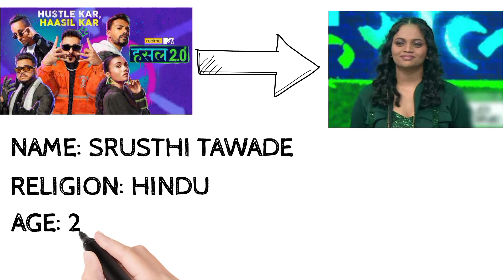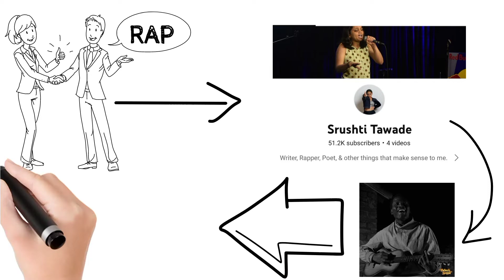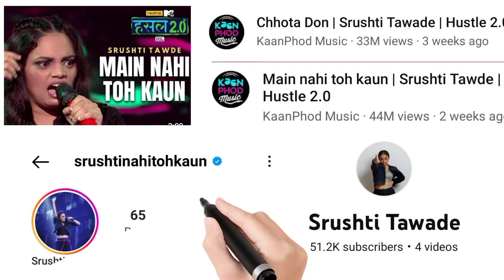Biography of srusthi tawade in Nepali. मे नहि त कौन बे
Hello everyone its me Narayan and welcome to my chanel. Now you are watching in DN Official (DN) youtube chanel.

About this video:
In this video i will tell about

Related topic:
-biography of srusthi tawade in Nepali.
-life style of srusti tawade.

In this chanel will will upload video about:

2. Motivational video
4. Personal vlogs
5. Technical supported video
7. All personal video
8. New information video
9. New update etc

If you have a any type of information about any technical related video etc then you will direct contact in given social media.

1. Facebook:
Narayan Giri

2. Tweeter:
नक्कु कान्छो

4. Youtube profile link(Dear Narayan)